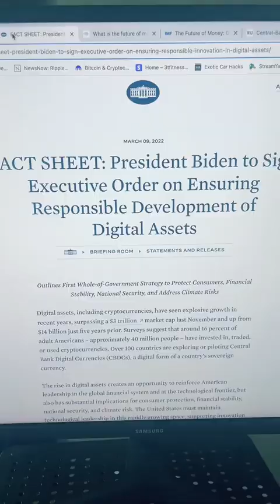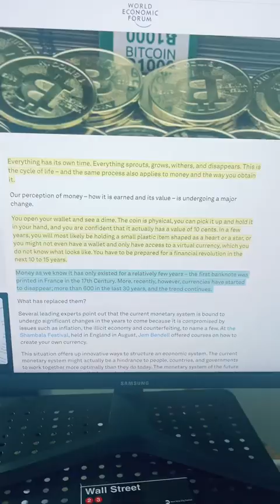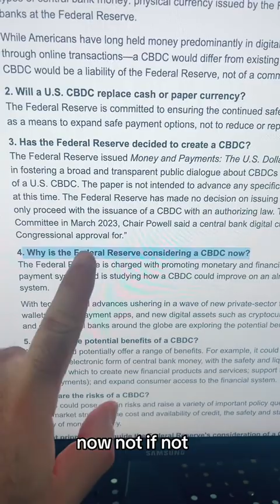THIS IS INSANE AMERICANS NEED TO START PAYING ATTENTION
7 Days for FREE in 2023!!! JOIN WARRIOR ACADEMY TODAY! 120 Challange (CRYPTO EDUCATION /MINDSET/HEALTH)